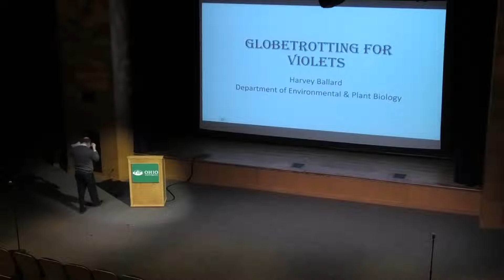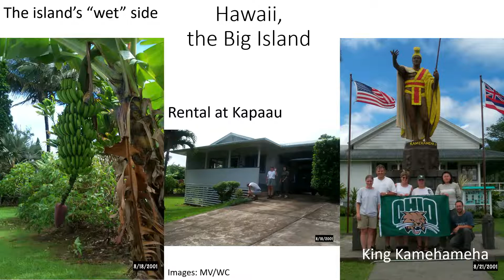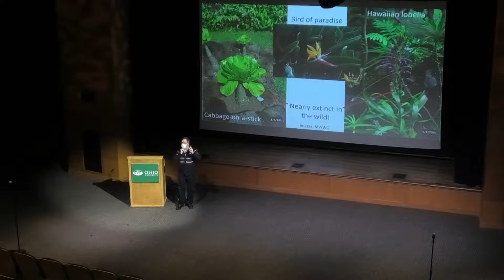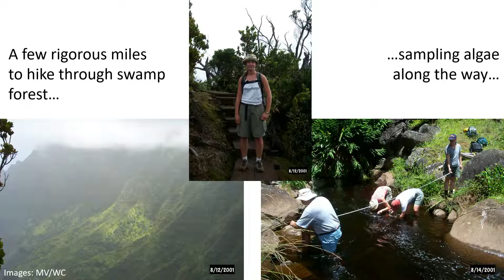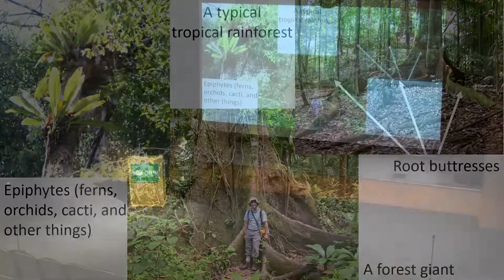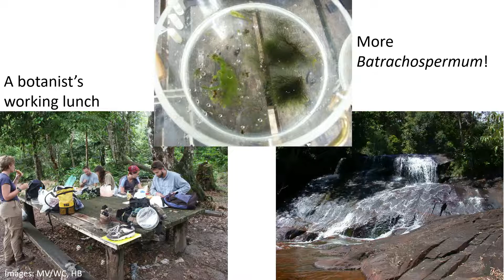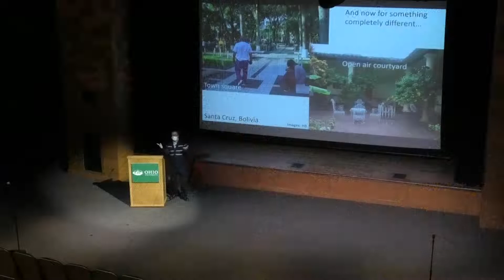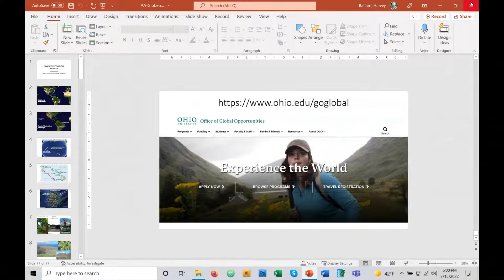Science Cafe with Harvey Ballard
Harvey Ballard, Professor, Environmental and Plant Biology "Globetrotting for Violets,"